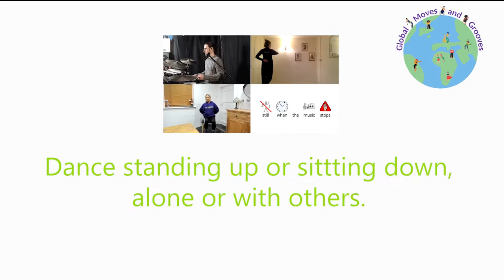Introducing Calendar of Festivals - Magpie Dance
Calendar of Festivals is a FREE online inclusive participatory dance opportunity for people of all ages, all abilities and no previous dance experience is needed. Whether you’re dancing at home on your own, with friends in school, clubs and day centres or as a group with the people you live with - everyone can get involved.